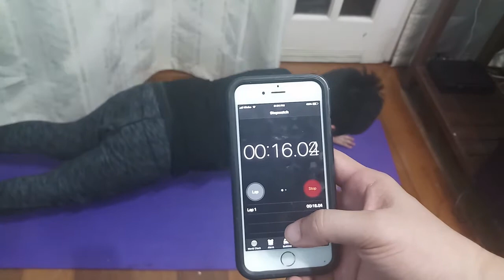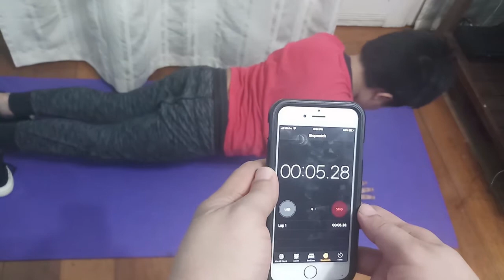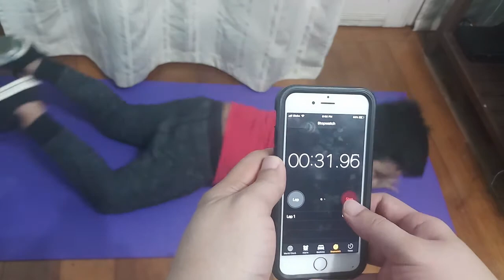Liam's 2nd workout activity (Welcome to the new normal)